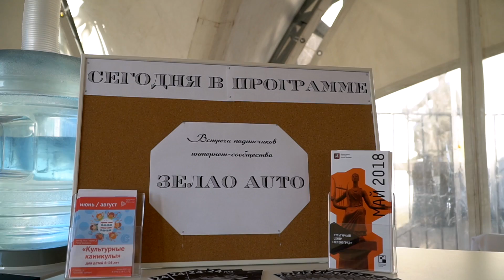Встреча представителей ЦОДД с автолюбителями